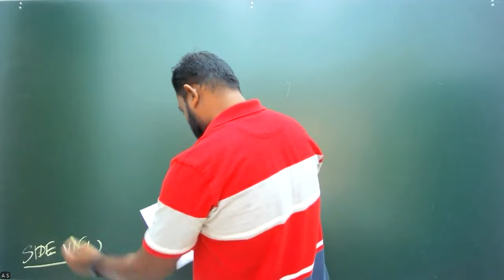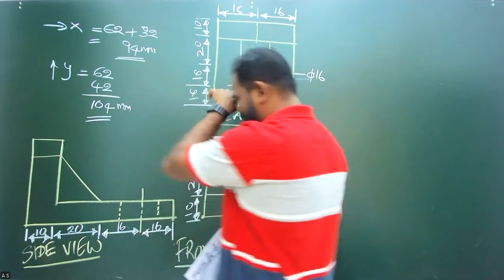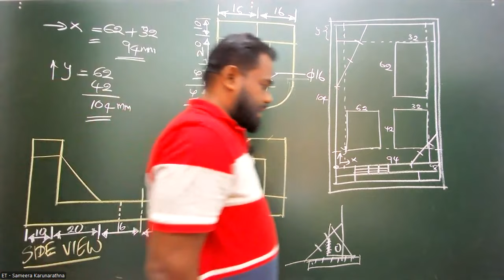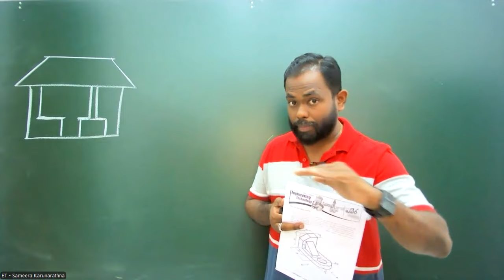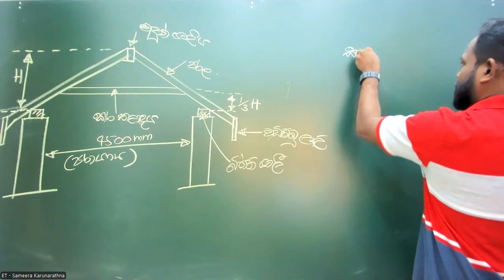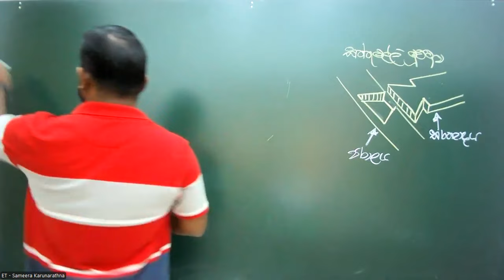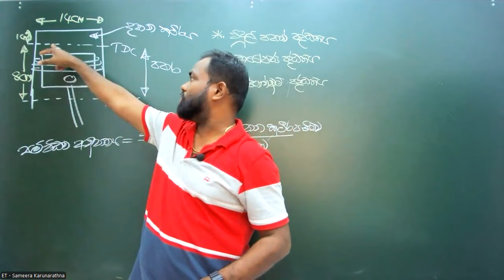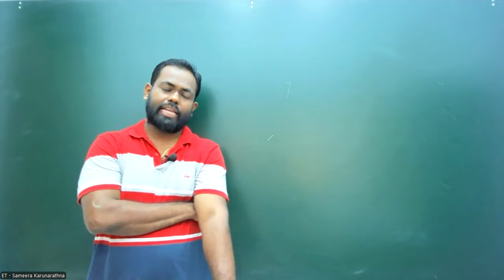2025 ET - Level up 23